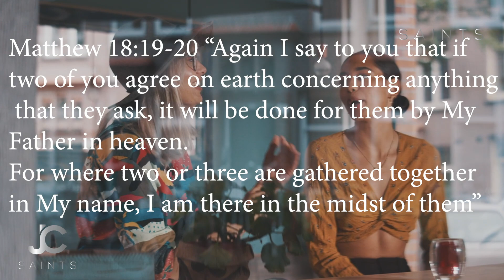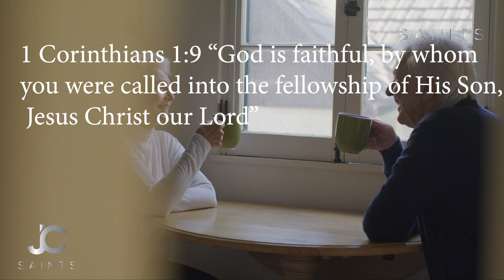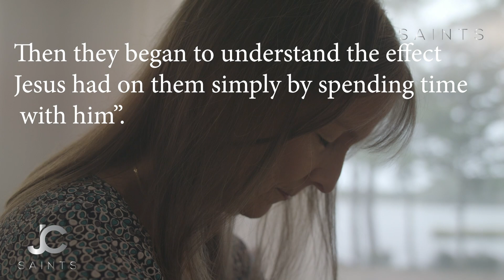God Wants To Spend Time With You This Year